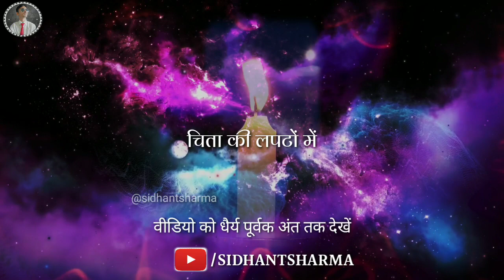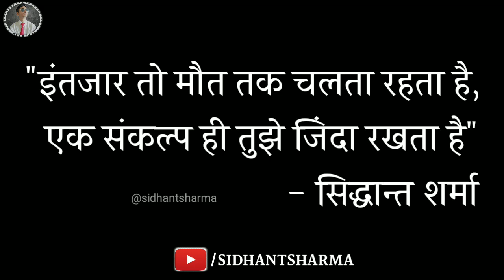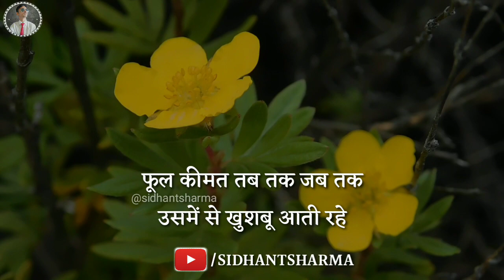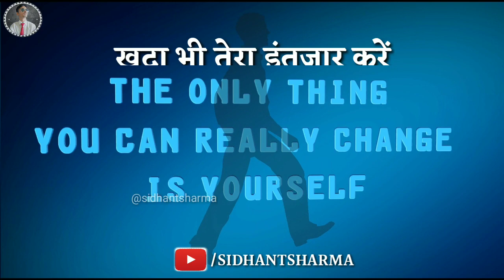INTZAAR : EK BIMARI | LIFE CHANGING MOTIVATION BY SIDHANT SHARMA | INSPIRATIONAL SPEECH ABOUT TIME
INTZAAR : EK BIMARI | LIFE CHANGING MOTIVATION BY SIDHANT SHARMA | INSPIRATIONAL SPEECH ABOUT WAITING UNNECESSARY | HINDI MOTIVATIONAL VIDEO
इंतज़ार : एक बीमारी

In this video, I have explained that the duration of our life cycle is limited. Don't waste time in waiting unnecessarily and stop wasting time in it. Take actions as much as you can. Never hesitate to fail. The failing is the learning in life.

Iss video me humne bataya ki hum faltu me doosro ka intzaar jaise paiso ka, sahi samay ka, sahi conditions ka karte rehte hai. In conditions ka agar hum jyada wait kare to sirf samay hi barabaad hota hai.

WARNING :

Poori video end tak dekhne par rongte khade ho jaenge or aansu nikal aayenge

"वीडियो अंत तक देखना बेहद जरूरी है"

Voice, Written and Edit by :
SIDHANT SHARMA

Success Motivation
Students motivational Video
Motivational video about success in life
Take Action Motivation
Stop wasting time
Daily Motivation
Inspirational video
Success motivation by sidimania
Success motivation by sandeep maheshwari
Sidimania Infotainment Ias motivation
Ips motivation

Andar Se Jhakjor Dene Wale 2019 Ke Best
Motivational Quotes, Shayri in Hindi By SIDHANT SHARMA
H.D.Andar Se Jhakjor Dene Wale 2019 Ke Best
Motivational Quotes, Shayri in Hindi By sidhant sharma H.D.Andar Se Jhakjor Dene Wale 2019 Ke
Best Motivational Quotes, Shayri in Hindi By sidhant sharma
Its not about how much you plan, it's all about how much you take actions
Start Taking Actions
Be healthy.
Be happy
And yes of course,

superhuman formula
success,entreprenuership
etrepreneur
real attitude
never quit
positive attitude
attitude
mobook
coolmitra
samarpan
sandeep maheshwari
best motivational video in hindi
best motivational video ever,hindi,
stay inspire
motivation ki aag
sidhant sharma video
aag
umeed hai
fark
hila dene wale motivational quotes motivation
motivation
motivational speech
motivational video
kash main padh leta
the sidimania infotainment.sidhant sharma motivation
sidhant sharma motivation
life motivation,
inspirational video
how to
inspirational quotes
motivational shayari,
best motivational shayari in hindi
student
student motivation
mlm motivation